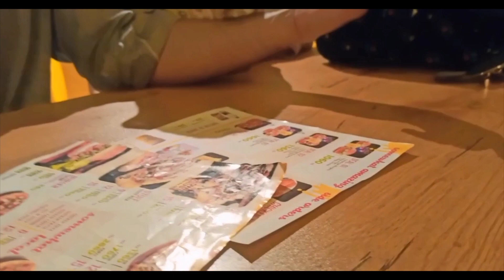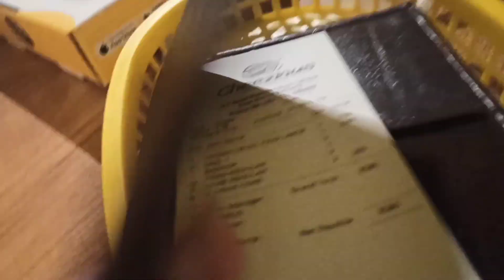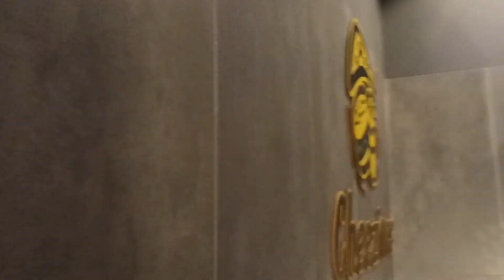Ghar walo ko de my ne Treat Baby ki | Treat at Cheezious | Ye pal had aye gy